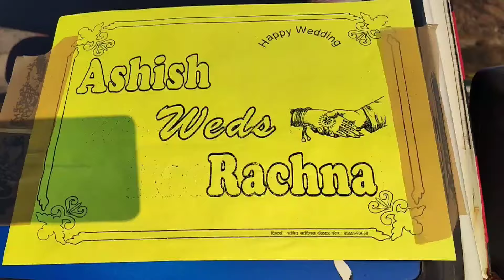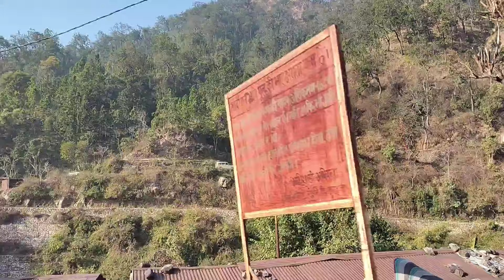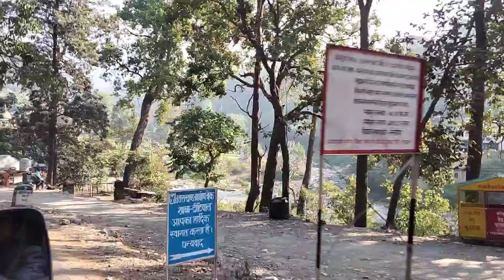2024 की पहली बरात बयेलाsanjaymilanbandkhetu-9690202620